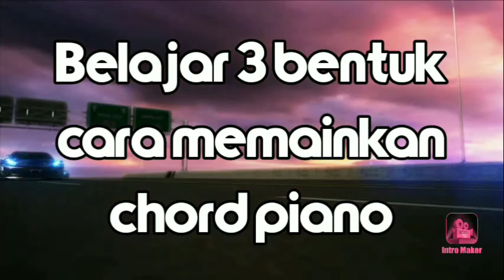Belajar 3 bentuk cara memainkan chord piano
ini sangat penting untuk dipelajari bagi pemula untuk memudahkan dalam perpindahan chord dalam bermain piano

Kepada kalian yang sudah menonton vidio
ini, yang sudah melihat channel youtube saya

Kunjungi juga channel YouTube saya

7. Cara mudah belajar chord dasar

Trinadamusic-channel
Dealova-pianoklasik
Symphoniyangindah-Pianoklasik

TERIMAKASIH